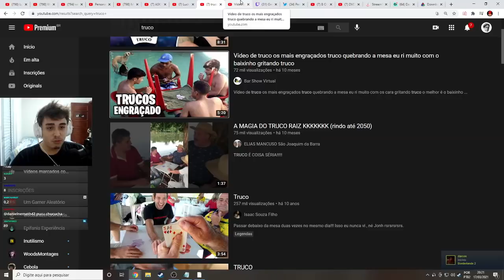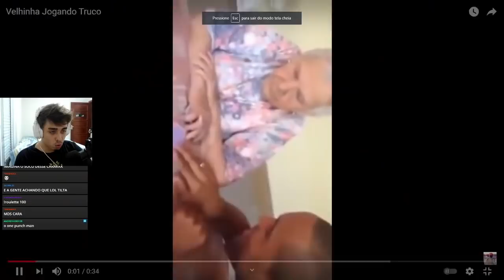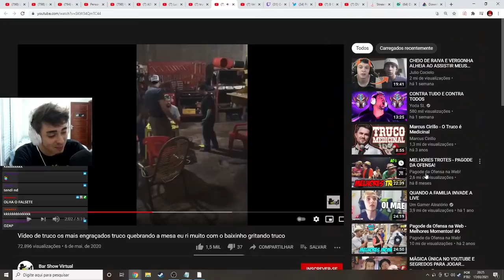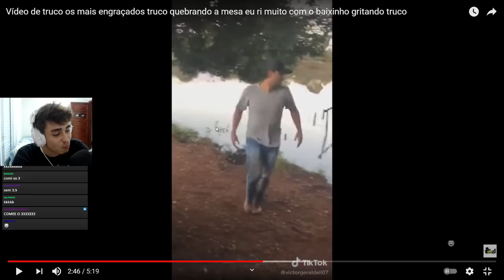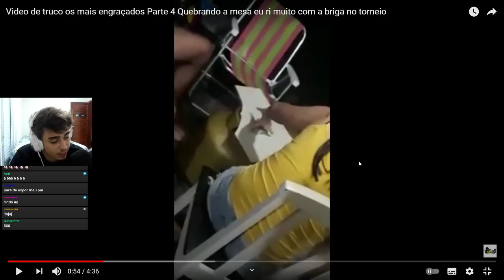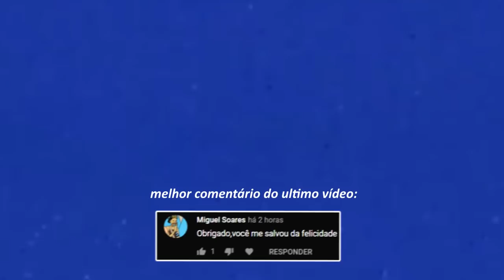A TRANSFORMAÇÃO DO HOMEM NO TRUCO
obrigado amigo você é um amigo  ❤🙏

rede social klkkkkkjjj :
passaro azul: @woodszin7
facetruck: @woodszin7
lives: RATODOLOL.tv/woodszin

musica do final: teriyaki god - pink guy (deus)